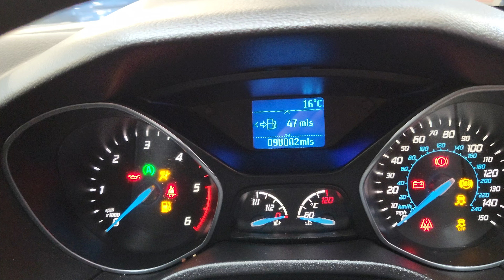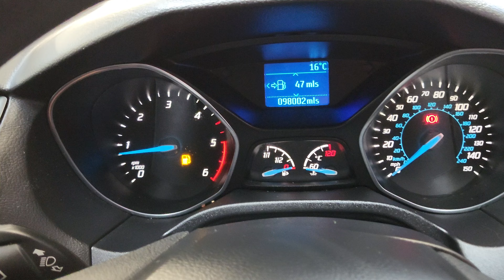FORD FOCUS @ CSK MOTORS